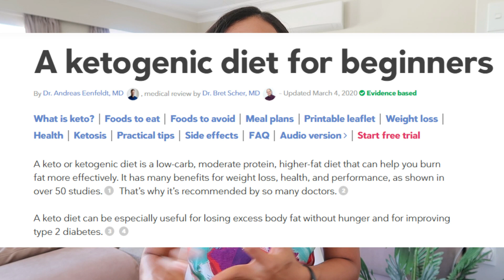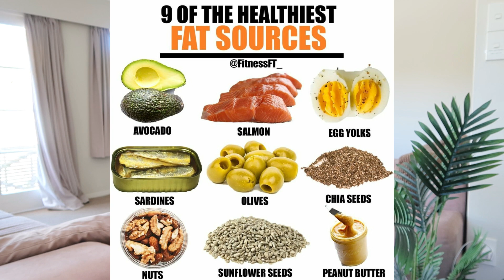អាហារដែលគួញាំដេីម្បីសំរកគីឡូ (Food I eat to lose weight)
អាហារដែលគួញាំដេីម្បីសំរកគីឡូ
សួស្ដីទាំងអស់គ្នា​ កាលពីលេីមុនខ្ញុំចេញវីដេអូរនិយាយពីវិធីសាស្រ្តសំរកគីឡូរបស់ខ្ញុំ។ ហេីយក៍មានអតិថិជនជាច្រេីនសួរថា​ តេីពួកគាត់គួរញាំអាហារបែបណា​ ចឹងថ្ងៃនេះខ្ញុំនិយាយពីររបបអាហារដែលខ្ញុំញាំ។ វីដេអូនិយាយពីការសំរកមេីល link ខាងក្រោម
Organic_beauty_khmer

វិធីសំរកគីឡូរបស់ខ្ញុំ(How I lose weight)